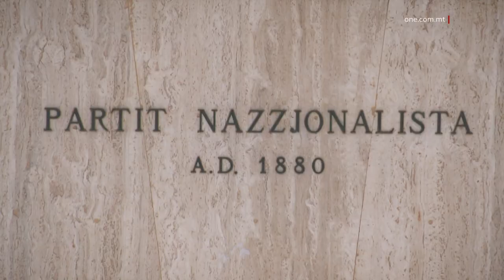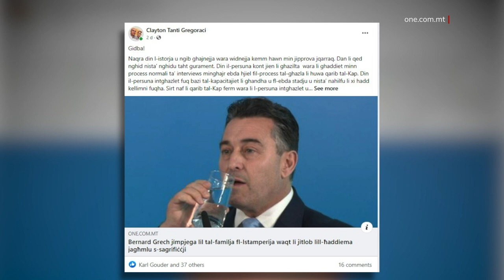BERNARD GRECH MA JARA XEJN ĦAŻIN F’LI IMPJEGA LIN-NEPUTI TIEGĦU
ONE.COM.MT • Il-Kap Nazzjonalista Bernard Grech qal li ma fiha xejn ħażin li impjega lin-neputi tiegħu fuq bażi full-time fl-Istamperija fl-istess waqt li talab lil ħaddiema l-oħra fil-Partit Nazzjonalista jagħmlu sagrifiċċju u, fi kliemi stess, isofru “barxa” fis-silenzju. Bernard Grech kien qed jirreaġixxi għal dak li żvela ONE News aktar kmieni din il-ġimgħa, meta rrapporta li, skont sorsi fid-Dar Ċentrali, Grech impjega lin-neputi tiegħu Philip Grech bħala graphic designer. In-neputi ta’ Grech iddaħħal jaħdem full time wara l-elezzjoni ġenerali waqt li impjegati f’oqsma oħra, fejn hemm ħafna xogħol, telqu u ma daħal ħadd minflokhom.Barra l-Parlament, mal-mikrofonu ta’ ONE News, Bernard Grech, skomdu għall-aħħar, beda jilgħab għal ħin. Madankollu, ma kellux għażla ħlief, meta ġie affaċċjat bil-fatti, li jikkonferma dak li żvela ONE News. Huwa saħansitra staqsa x’fih ħażin l-ingaġġ tan-neputi tiegħu.

 BERNARD GRECH
IL-KAP TAL-PN
Ġurnalist – “Kif tispjega l-impjieg ta’ membru tal-familja tiegħek fuq bażi full-time mentri l-ħaddiema l-oħra tlabthom jagħmlu sagrifiċċju?”

Bernard Grech – “Meta qed tgħid membru tal-familja tiegħi...?”

Ġurnalist – “In-neputi tiegħek, Philip Grech. X’tispjega?”

Bernard Grech – “Hemm xi ħaġa ħażina?”

Għal din ir-risposta, il-ġurnalist ta’ ONE aċċenna għar-rabja kbira li teżisti fid-Dar Ċentrali b’rabta ma’ dan l-ingaġġ. Wara l-ikbar telfa f’elezzjoni ġenerali għall-Partit Nazzjonalista, Bernard Grech kien tkellem dwar kemm hemm bżonn li jsiru sagrifiċċji għax is-sitwazzjoni finanzjarja tal-partit ma mhix tajba. Saħansitra kien qal li min se jieħu dik li sejħilha “barxa”, se joħodha għall-ġid tal-Partit.

BERNARD GRECH
IL-KAP TAL-PN
“Kulħadd, però, irid jifhem li jekk se jkollu barxa irrid jgħid li jien din il-barxa, irrid nieħodha għall-ġid tal-Partit biex jien nimxi ’l quddiem.”

Minkejja dan, Bernard Grech impjega membru tal-familja tiegħu bħala full-timer fid-Dar Ċentrali. Is-sorsi ta’ One News qalu li Grech ikkonferma kemm id-diskors ta’ biża’ tiegħu kien wieħed biex iżomm postu u kif fil-verità huwa jaħseb l-aktar għal dawk tal-qalba.

BERNARD GRECH
IL-KAP TAL-PN
Ġurnalist - “Il-Kunsilliera int għidtilhom li jridu jagħmlu s-sagrifiċċji, inti, fid-diskors tiegħek.”

Bernard Grech – “Kull min huwa kapaċi jista’ jaħdem ma’ Gvern Nazzjonalista.”

Kien hawn li Bernard Grech, evidentament skomdu, lebbet għal ġol-karozza tiegħu sabiex jevita li jsirulu aktar mistoqsijiet.

BERNARD GRECH
IL-KAP TAL-PN
Ġurnalista - “Ħaddiema oħra fil-Partit Nazzjonalista jridu jagħmlu sagrifiċċju u n-neputi tiegħek le?

Bernard Grech – “Kulħadd jista’ jaħdem fil-Partit Nazzjonalista. Iżżommlix il-bieba.”

Intant, anki uffiċjal għoli fil-midja tal-Partit Nazzjonalista, fi sforz biex jaqbeż għal Bernard Grech fuq Facebook, spiċċa jikkonferma l-veraċità tar-rapport ta’ One News. L-impjieg tan-neputi ta’ Bernard Grech fl-Istamperija kkonfermah fuq il-Facebook Clayton Tanti Gregoraci, il-Head of Operations tal-Media.Link, il-kumpanija tal-midja tal-Partit Nazzjonalista. Facebook post saved in Photos

“Din il-persuna kont jien li għażiltha wara li għaddiet minn proċess normali,” kiteb Tanti Gregoraci, li żied jgħid li ma kellu l-ebda ħjiel li Phlip Grech kien jiġi mill-Kap tal-Partit.

Attivisti tal-PN qalu lil One News, iżda, li fil-fatt Tanti Gregoraci lill-qraba tal-Kap jafhom sew, anke għax intervistaw lill-martu fil-kampanja għall-elezzjoni ġenerali.